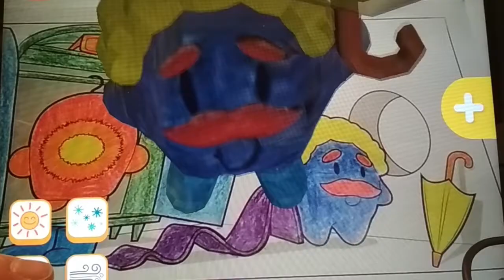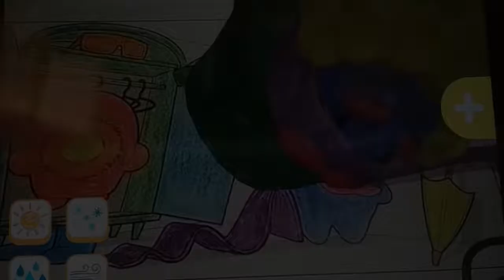Prueba AR y Voz GmedranoTIC